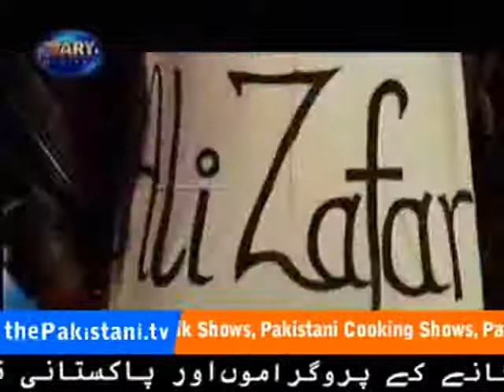rubber band ep 38(part 3).avi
Awesome,Funny,Hilarious comedy by young guys;Too funny for words.This sitcom has been shot at National College Of Arts Lahore... I've been uploading as much as I could.Hope you will appreciate this ordinary effort.